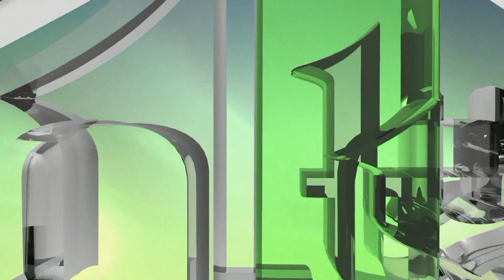ŠEHIDSKI RASTANAK (RECITOVANJE) - AJDIN BULJUBAŠIĆ